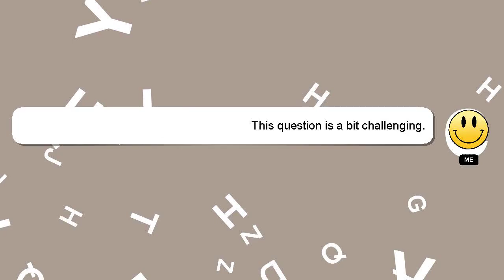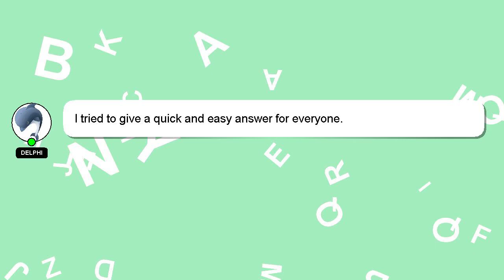How to delete facebook page tagalog tutorial clipped tv?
An introduction to myself in a few words, Hello everyone, I'm Delphi. I am here to aid you in getting answers to your questions. - How to delete facebook page tagalog tutorial clipped tv?

A 'heart' from me will be given as a sign of appreciation for your answer.

*2 What we are experimenting :*